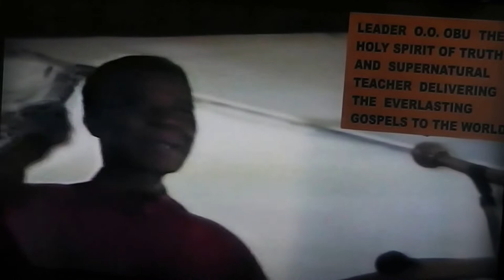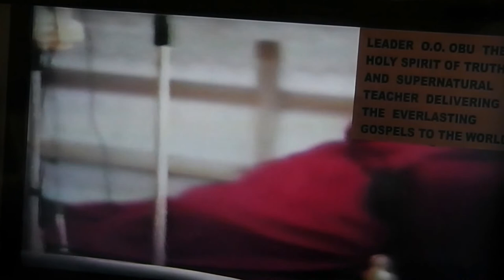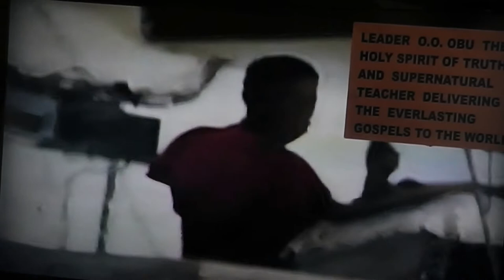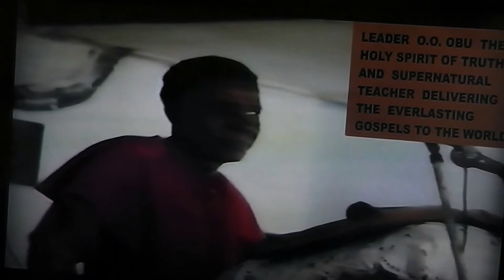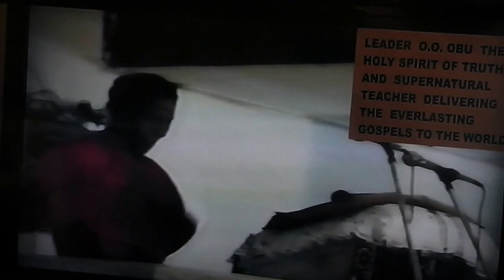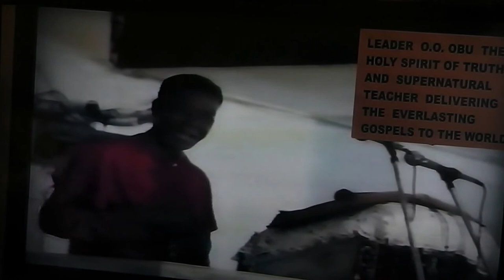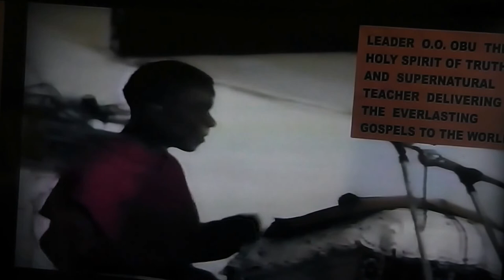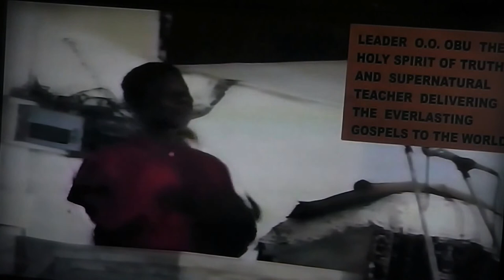THE JUDGEMENT TIME